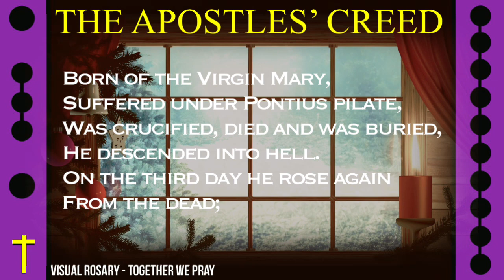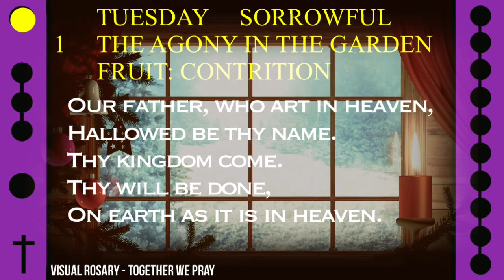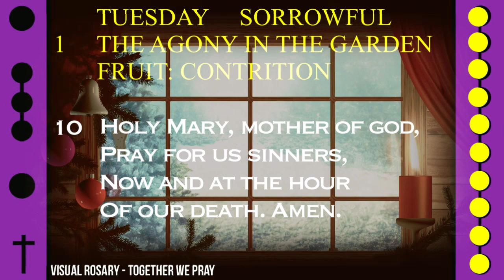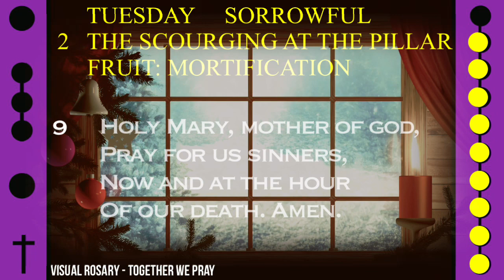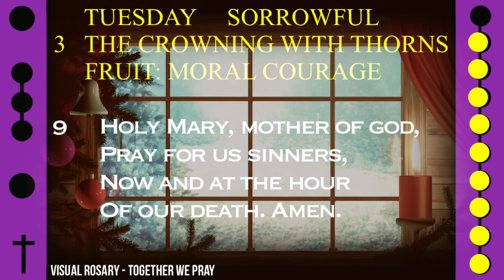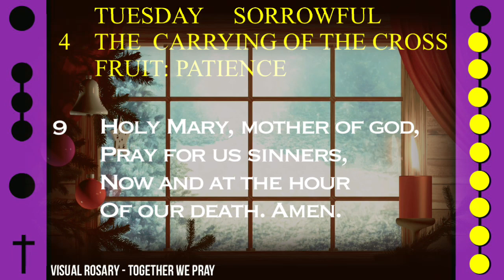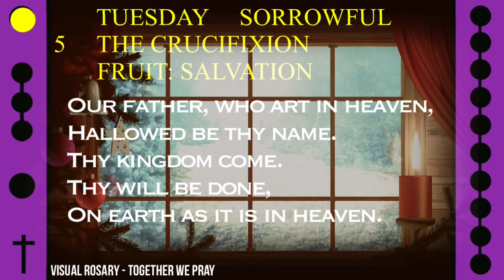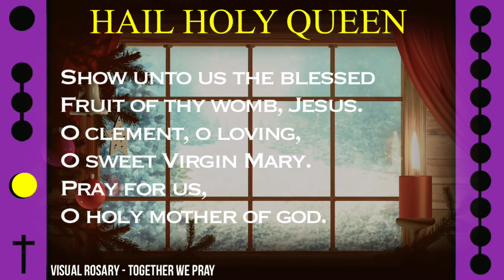WATCH - FOLLOW ALONG VISUAL ROSARY for TUESDAY, December 20, 2022 - CHRISTMAS JOY -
Today's Follow Along Holy Rosary for Tuesday, December 20, 2022 - SORROWFUL MYSTERIES - CHRISTMAS JOY -

FOLLOW ALONG VISUAL ROSARY: TUESDAY - CHRISTMAS JOY -

Enjoy the view from a Christmas morning home as soft calming music washes over your imagination alongside this daily visual rosary.